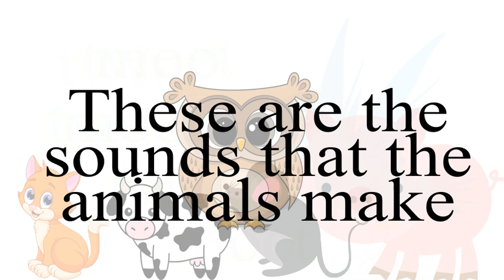part 1 Best Animal Sounds Songs | + More Simple Songs for Kids | animal sounds for kids to learn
best animal sounds to learn for kids